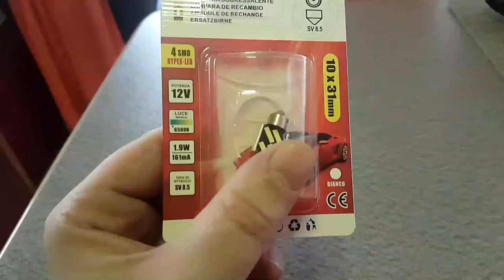Portalampada e led girevole faidate €1.90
Ciao ragazzi e benvenuti a questo nuovo video.

Portalampada led fai da te €1.90 compreso led (attacco SV. 8.5) materiale riciclato : alluminio sp. 0.3mm, un tappo di plastica diametro 20mm, due piccole viti L=6mm, filo elettrico 10cm e vite legno da L=15mm.
Attrezzi :
un trapano avvitatore
Una punta da 2/3 mm
una forbice comune
un cacciavite piatto

Amazon

termoretraibile nero

timberland donna